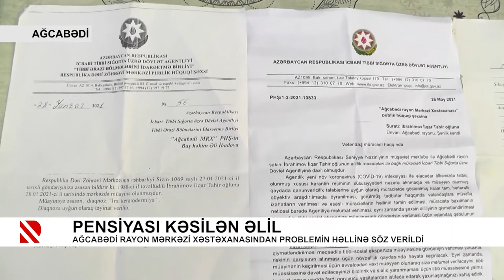Pensiyası kəsilən əlil - Ağcabədi Rayon Mərkəzi Xəstəxanasından problemin həllinə söz verildi